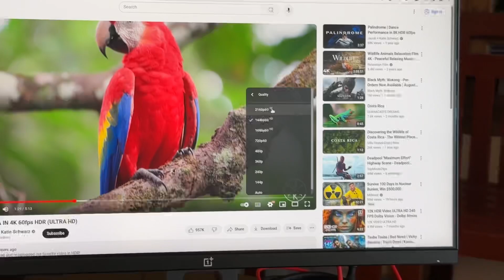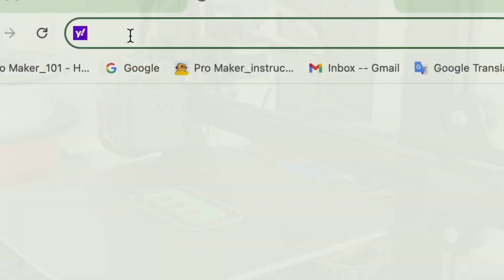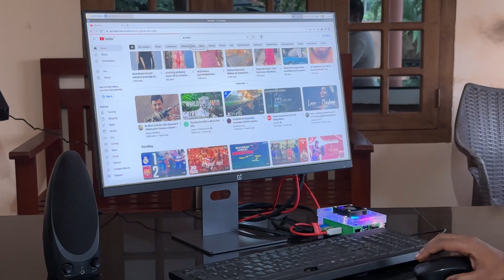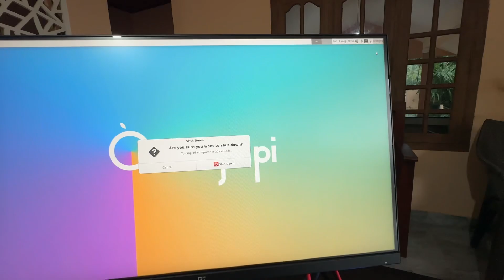How To Make Powerful Mini Computer At Home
Computer making
Electronics projects
Diy
How to make
Orangepi

      2)Aliexpress URL:
      3)Amazon URL:
Celebrate a decade of PCBWay with us! Explore exclusive discounts, exciting giveaways, and more surprises in our 10th-anniversary campaign. Visit PCBWay's anniversary page now and join the celebration of innovation and quality in PCB manufacturing!